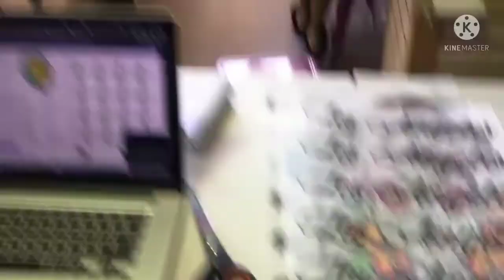Showcasing my Art for the First Time | • Vlog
WELCOME TO THE VIBE LOUNGE VLOGS

In this Video we'll be vlogging Trinos First Art night at C- Frenz in Reseda, CA..  if you like this vlog and want more let us know down below in the comments.

If you would like to support your boys and make sure we're able to upload regularly or to request a song hit the PayPal DONATE or the Cash App button link down below and show us some love

Trino Adam